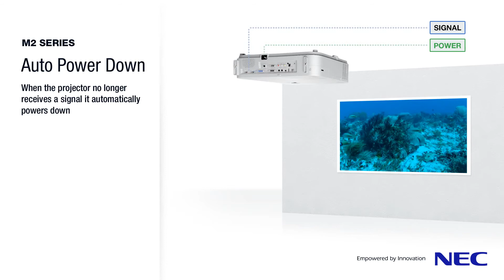NEC M2 Projector Series – Intelligent ECO Features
Video zum Thema: Intelligente ECO Funktionen / Intelligent ECO Features.
Mit einer Auflösung von 1.080p und einem Kontrastverhältnis von 10.000:1 liefert der M402H perfekte Bildqualität für äusserst detailgenaue Darstellungen und qualitativ hochwertige Filme. Der praktisch wartungsfreie Projektor zeichnet sich durch äusserst effiziente und innovative ECO-Funktionen, eine gekapselte DLP-Lightengine, seine lange Lampenlebensdauer und einen geringen Stromverbrauch aus. Seine Gesamtbetriebskosten sind bemerkenswert niedrig, ohne dass Abstriche bei Qualität und Flexibilität gemacht wurden. Innovative neue ECO-Funktionen tragen zu einer deutlichen Senkung des Stromverbrauchs bei.

Dank seines hervorragenden Preis-Leistungsverhältnisses eignet sich dieser Projektor besonders für Unterrichtsräume und mittelgrosse Tagungsräume.

Für Fragen stehen wir gerne zur Verfügung.